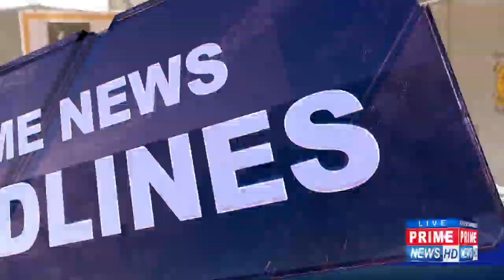Protests continue in support of the demands of the People's Paramedical Staff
پیپلزپیرامیڈیکل اسٹاف کامطالبات کے حق  میں احتجاج کاسلسلہ جاری ۔۔۔ہائی رسک الاونس سروس اسٹرکچراوردیگرمطالبات کے حق میں نیم طبی عملہ سراپااحتجاج چیئرمین پیپلزپارٹی  وزیراعلیٰ سندھ اوروزیرصحت اپنے وعدے پورے کریں پیرامیڈیکل اسٹاف کامطالبہ پاکستان پیپلزپیرامیڈیکل پاکستان کے صدرامیرحسین شاہ نے بالاحکام سے مطالبات کی فوری منظوری کامطالبہ کردیا